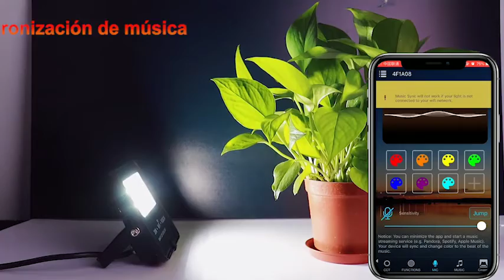Reflector Led Exterior De Cuarzo Wifi 40w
Festival Decoration
You can decor your home with beautiful colorful light, great for garden decor and party atmosphere, like Halloween, Christmas, wedding, stage, etc. IP66 weatherproof rating ensures it can work properly in rain, snow, heat or cold environment.

Product Features
【Upgraded Smart Floodlight】
The LED floodlight is compatible with Alexa or Google Assistant for hands-free voice control. "Alexa, turn off the floodlights" Alexa: "OK!" (no hub or bridge required)
【APP group control】
You can set 4-10 colored floodlights as a group and turn all lights on/off at the same time.
【Abundant functions of APP】
1. DIY your favorite color
2. 20 Unique Fixed Modes
3. Music Sync
4. Cinema mode, align the TV to capture the background color of the TV synchronously
【Music Sync &&IP65 Waterproof】
RGB floodlights sync with the music, and the color of the light beats to the rhythm of the music, allowing your party to peak. The outdoor floodlight is made of aluminum alloy waterproof material, which can withstand severe weather conditions such as heavy rain, sleet or snow. They are widely used in garden, patio, aisle, porch, patio, driveway decoration
【Time memory function】
1%-100% stepless dimming. Outdoor LED floodlights can be set to automatically turn on at 7:30 PM to start your Christmas party and automatically turn off at 1:00 AM. With a memory function, the upper light will keep the color mode you set last time. No need to reset them.
【Multiple scene applications】
Our led reflector lights are suitable for halloween, christmas, prom, outdoor patio, park lawn, tv, living room, room, etc.